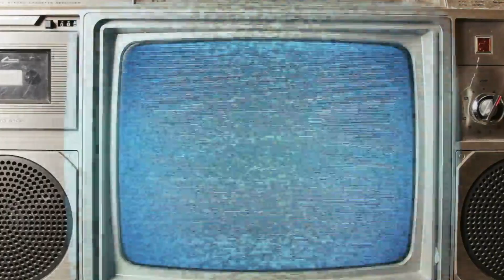Steelyard - Cut Me Loose (Official Video)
Official music video for 'Cut Me Loose' from the second of three EP's; The Escape Room. All three EP's together form the upcoming album; No Dimensions.

Song written and produced by Frank Leemhuis & Wouter van der Veen
Recorded at Studio Roemah Senang